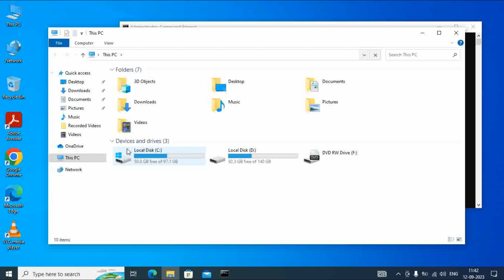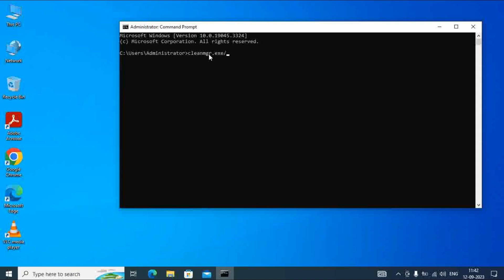How to increase System Speed Using CMD | Clean Up Your Computer with CMD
Here are the steps to cleanup your drive using Command Prompt (CMD):

1. Open Command Prompt as an Administrator by pressing the Windows Key + X and clicking on Command Prompt (Admin) from the pop-up menu.

2. Type “cleanmgr” and press Enter.

3. This will launch Disk Cleanup tool. Select the drive you want to clean up and click OK.

4. The tool will calculate how much space you can free up. Once the scan is complete, you’ll see the Disk Cleanup window again.

5. To free up more space, click the Clean up system files button. Here, you can select the files and folders that you want to delete.

6. After selecting the files and folders, click OK and then click Delete Files.

7. To clean up the system, type the following command: cleanmgr.exe /sageset:1

8. This command will open the Disk Cleanup Settings window. Check the boxes next to the files and folders you want to clean up, and then click OK.

9. Close the window and type the following command: cleanmgr.exe /sagerun:1

10. This will automatically cleanup the selected files and folders. The process may take some time.

11. Once the cleanup is complete, close the Command Prompt window.

That’s it. You have successfully cleaned up your drive using Command Prompt
1. Easy Ways to Cleanup Your Drive Using CMD
2. CMD Cleanup: The Ultimate Guide
3. How to Simplify Drive Cleanup with CMD Commands
4. CMD Cleanup Hacks: Tips and Tricks
5. Mastering Disk Cleanup: CMD Edition
6. Clean Up Your Computer with CMD: The Step-by-Step Process
7. The Hidden Benefits of Drive Cleanup Using CMD
8. Maximize Your Drive Space: CMD Cleanup Techniques
9. Say Goodbye to Cluttered Drives: CMD to the Rescue
10. CMD Cleanup Made Easy: Time-Saving Techniques@activitytimeofficial